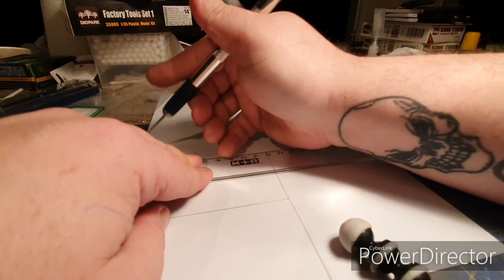Scratch build workshop doors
Hallo en welkom bij een clip waarin ik werkplaats deuren maak voor mijn diorama. Dit in 1:35 schaal.

Zoek me ook op op Facebook; T.D.E Plastic Modeling